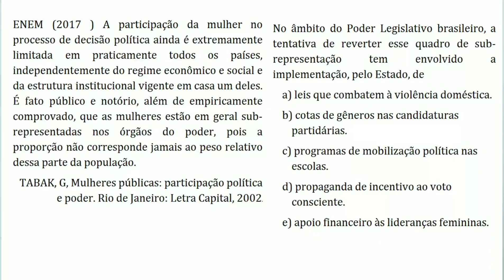Por que há poucas mulheres na política brasileira? (sub-representação)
Neste vídeo eu falo sobre a participação feminina na política através de uma questão do ENEM. Espero que seja útil!

Trilhas usadas neste vídeo:

Faixa: That's What It Takes (Instrumental)
Artista: NEFFEX
That's What It Takes (Instrumental) de NEFFEX é licenciada de acordo com a licença Atribuição 4.0 da Creative Commons.